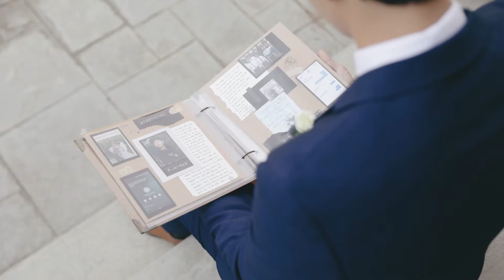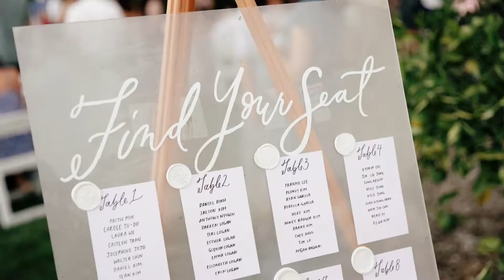A Beautiful Christ-Centered, Southern California Wedding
One of the main desires that Heidi and DJ had for their wedding was for it to be Christ-centered. They were married at a private estate in Southern California and had a beautiful day. The gospel is something that they really wanted to be shown in their wedding video.